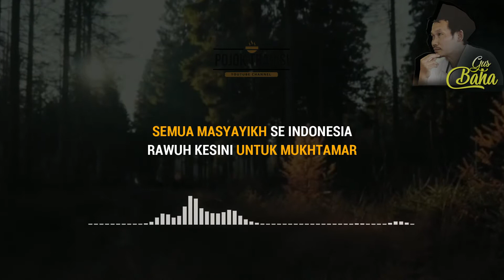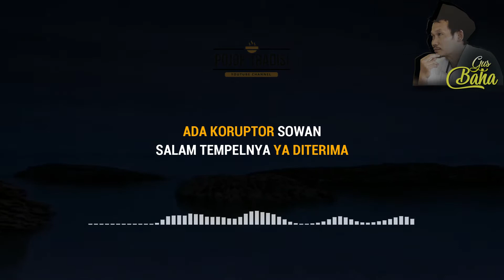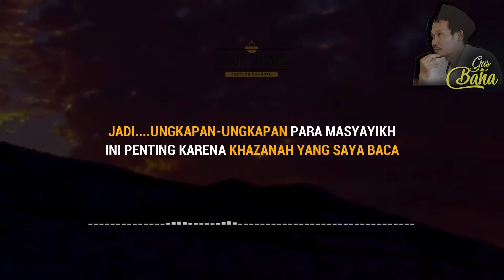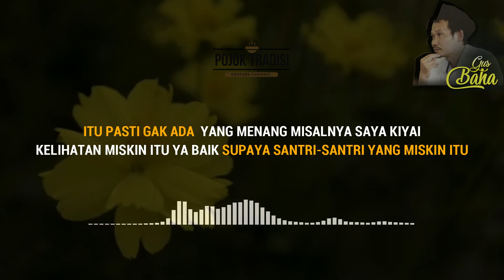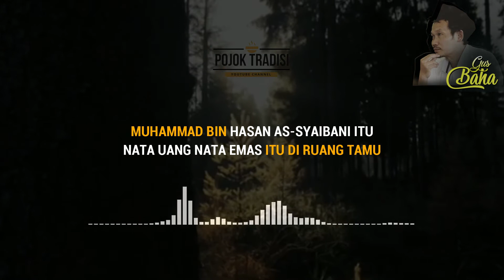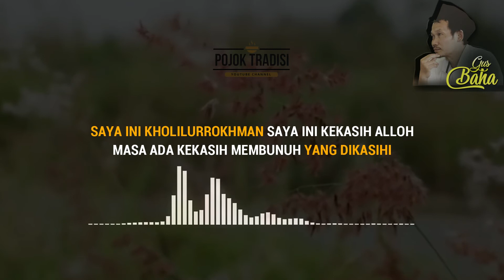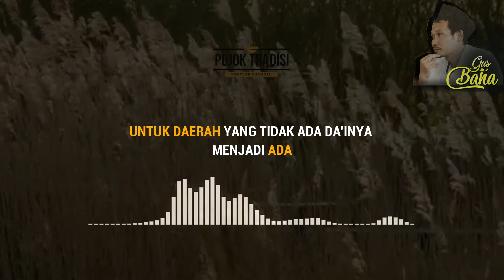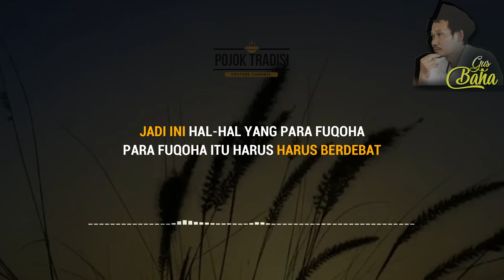HUKUM BERTEMAN DENGAN ORANG FASIK | NGAJI GUS BAHA 1 JANUARI 2021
K.H. Ahmad Bahauddin Nursalim atau lebih dikenal dengan Gus Baha' adalah salah satu ulama Nahdlatul Ulama yang berasal dari Rembang. Gus Baha' dikenal sebagai salah satu ulama ahli tafsir yang memiliki pengetahuan mendalam seputar al-Qur'an. Ia merupakan salah satu murid dari ulama kharismatik, K.H. Maimun Zubair

bagaimana hukum  jika kita berteman dengan orang fasik / fasiq?
simak selengkapnya Hukum Berteman dengan orang fasik ngaji Gus Baha 1 Januari 2021 hanya d Pojok Tradisi
Semoga bermanfaat...